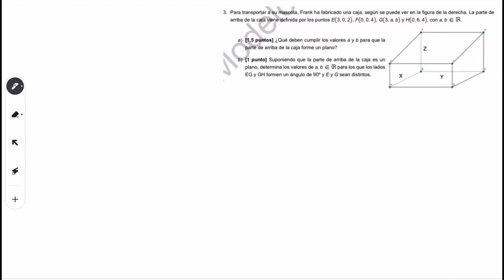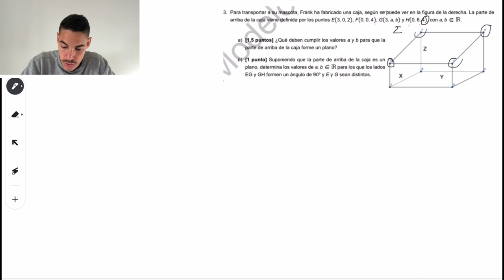Examen Resuelto Modelo de Selectividad 2024 Matemáticas II UCLM | Pt 3: Problema Vectores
En este vídeo Diego Márquez da una clase sobre como utilizar los vectores para resolver cualquier problema de geometría del espacio. Cada uno  de los apartados de este ejercicio te ayudará a repasar de una forma diferente, para que sepas hacerlo por todos los caminos .
Nos detalla cada paso ademas de darnos todos los trucos que conoce sobre el proceso.